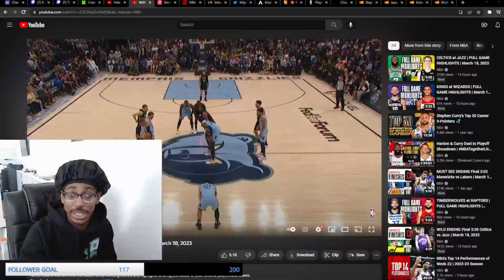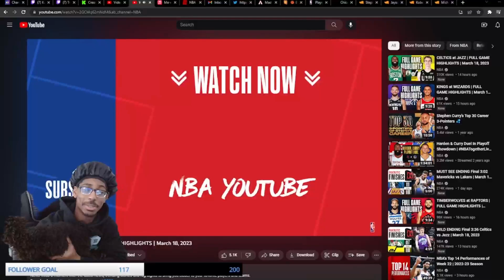TNEP REACTS | Warriors at Grizzlies | NBA FULL GAME HIGHLIGHTS REACTIONS | March 19th, 2023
In this video I will be reacting to the NBAHIGHLIGHTS between the MEMPHISGRIZZLIES and the GOLDENSTATEWARRIORS. In this game we see a couple highlights and you will hear & see my reactions. If you like the video hit the like button, comment what you liked about it, and subscribe to the channel so you could be on the lookout for more videos coming soon.